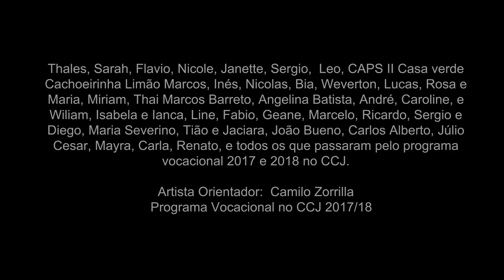Vocacional 2017 - Saudades do meu Sertão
e todos os que passaram pelo programa vocacional 2017 e 2018 no CCJ.

Artista Orientador:  Camilo Zorrilla
Programa Vocacional no CCJ 2017/18